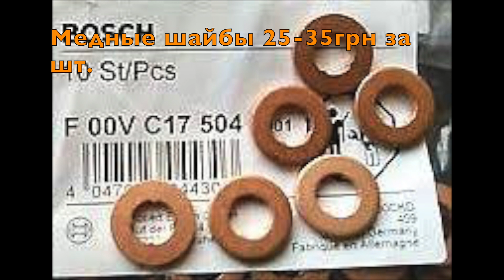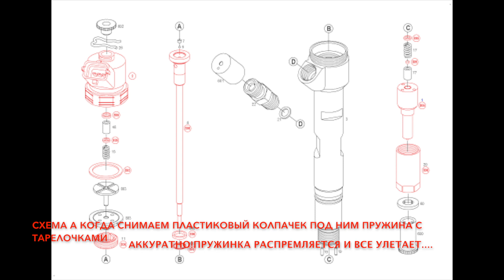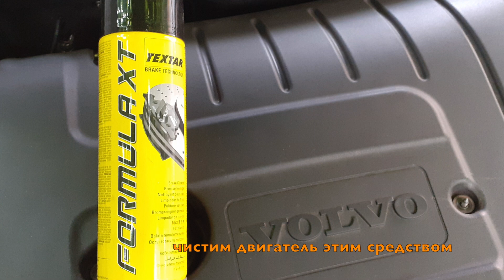Volvo V50 снятие форсунок своими руками на1.6D D4164T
Знімаємо самостійно форсунки на Volvo V50 на двигуні D4164T
не так все складно як здається, це двигун Peugeot стоїть на багатьох автомобілях, постарався просто показати як самому їх зняти, максимально даю маркування запчастин знімав так як в шахтах біля впускного колектора накопичуволося паливо а це загрожує і запах в салон Рекомендації такі ... якщо зняли форсунки то на перевірку в хороший сервіс занести ... особливо якщо звук при роботі двигуна насторожує ... перевірка настройка з запчастинами приблизно 1000 грн.
Снимаем самостоятельно форсунки на Volvo V50 на двигателе D4164T
не так все сложно как кажется, это двигатель Peugeot стоит на многих автомобилях , постарался просто показать как самому их снять, максимально даю маркировки запчастей. снимал так как в шахтах возле впускного коллектора скапливалась топливо а это чревато .и запах в салон. Рекомендации такие... если сняли форсунки то на проверку в хороший сервис занести ...особенно если звук при работе двигателя настораживает ...проверка настройка с запчастями приблизительно 1000 грн.